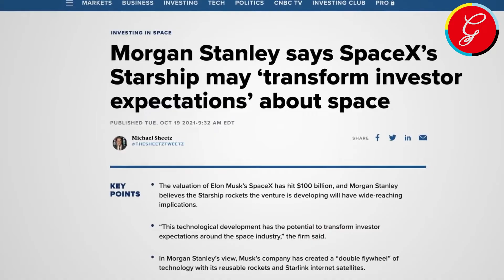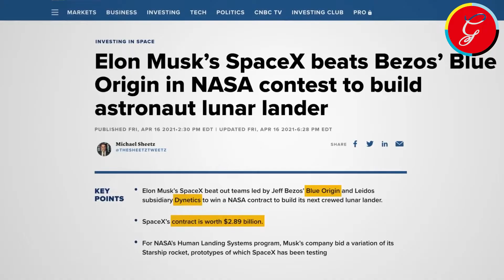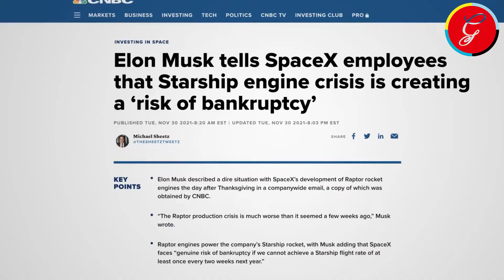SpaceX Valued at $175 Billion: Elon Musk's Vision for the Future of Space Exploration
🚀 Elon Musk’s SpaceX is Now Valued at $175 Billion!

In this video, we dive into the latest milestone for SpaceX, the groundbreaking space exploration company founded by Elon Musk. With a staggering valuation of $175 billion, SpaceX continues to lead the charge in the aerospace industry, revolutionizing space travel and technology.

🌌 What's Covered:

The factors contributing to SpaceX's astronomical valuation
Key achievements and innovations by SpaceX
The impact of SpaceX's success on the future of space exploration
Insights into Elon Musk's vision and leadership
🔔 Don't miss out on this comprehensive analysis of one of the most influential companies shaping our future.